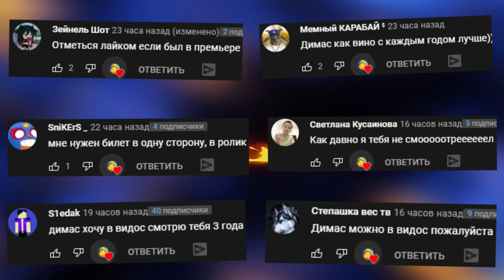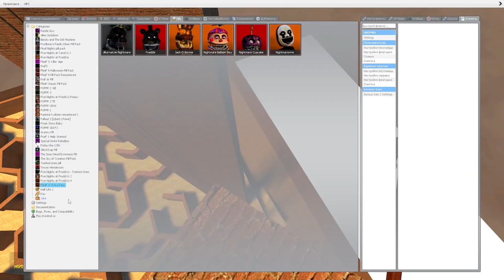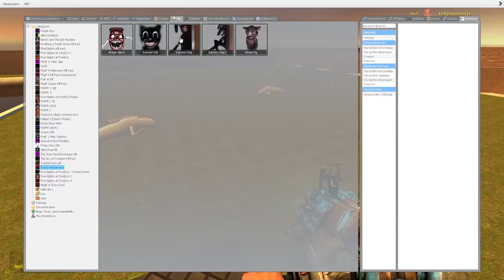МОНСТРЫ ХЕНДЕРСОНА В БОЛЬШОМ ЛАБИРИНТЕ ГОНЯЮТСЯ ЗА НАМИ ГАРРИС МОД SCP ► Garry's Mod